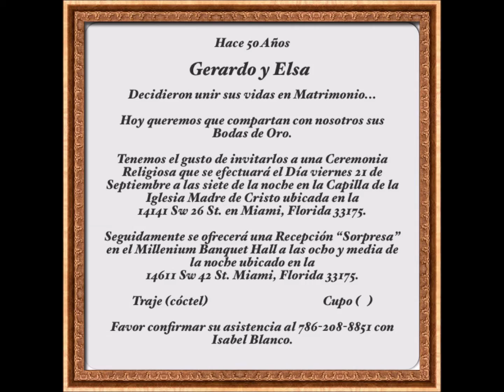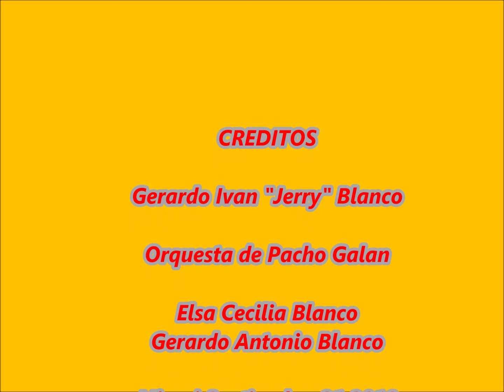Inicio de Fiesta celebracion de nuestras Bodas de Oro, Gerardo y Elsa Blanco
Asi dimos inicio a la fiesta de celebracion de nuestras Bodas de Oro en el Millenium Banquet Hall de Miami, el pasado 21 se Septiembre del 2018

Gerardo y Elsa Blanco